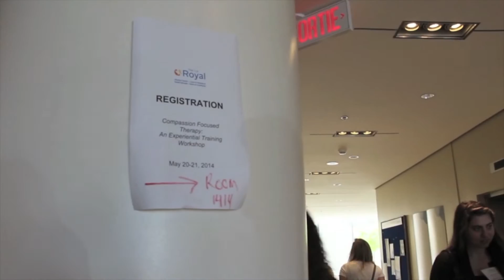Working at The Royal | Top Employers 2016